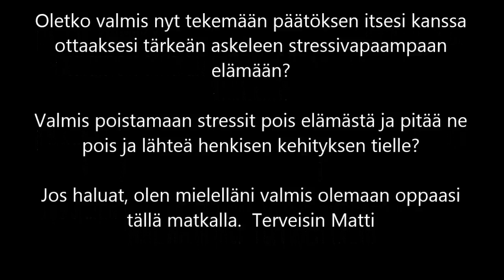Miksi EFT-hoitoa saaneilla alkaa sujua elämässä paremmin?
Miksi EFT-hoidolla saaneilla alkaa sujua elämässä paremmin?

Haluatko sinäkin sujuvuutta lisää, tule paremman hyvinvoinnin kurssille ilmaiseksi..

Mikäli haluat lisää hyvinvointia maksuttomasti, tilaa lisää stresssinpoistovideoita ja oivalluttavia videoitani ja artikkeleitani sähköpostiisi Paremman hyvinvoinnin kurssin muodossa.

Matti Rautajoki
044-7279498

PS. Klikkaa itsesi seuraavaan instagariin viikoiset hyvinvointivinkkini parempaan elämään osoitteesta (@mr_better_life)